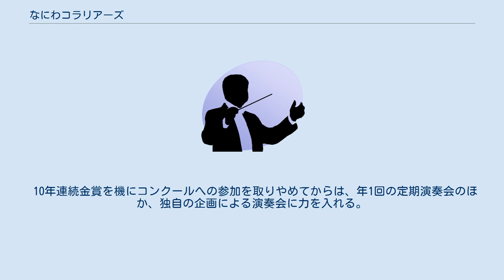なにわコラリアーズ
なにわコラリアーズは、大阪府を本拠地とする男声合唱団。
略称、なにコラ。
創立以来の常任指揮者は伊東恵司。
 1993年（平成5年）、「さわやかに、かっこよく」をモットーに出身団体や経験、キャリアの垣根を超えた男声合唱団として創立された。
 1999年（平成11年）の第52回全日本合唱コンクール全国大会一般部門に関西支部代表として初出場で金賞を受賞、以後10年連続で金賞を受賞。
2003年（平成15年）の第20回記念宝塚国際室内合唱コンクールでグランプリを受賞。
2002年（平成14年）に長井賞受賞。
 平成期における男声合唱復権の立役者の筆頭格であり、なにコラの活躍以降、「○○コラリアーズ」を名乗る男声合唱団が全国各地で結成されている。
もっとも結成当初から順風満帆だったわけでは決してなく、実際結成翌年の1994年（平成6年）の全日本合唱コンクール関西大会では「賞なし」に終わっていて、なにコラの活動過程と平成期の男声合唱復権の動きはまさに軌を一にしている。
 選曲については「スタンダードな合唱曲や親しみやすい愛唱曲はもちろん、男声合唱のレパートリーを開拓しようと新しい曲にも意欲的にチャレンジしております。」としていて、黒人霊歌や多田武彦作品を得意としているが、その一方で、「ともすれば画一的で工夫のないように見えた男声合唱界を活性化させようと」、コンクールの自由曲には当時あまり知られていなかった北欧の曲や世界各地の珍しい作品を意図的に取り上げた。
 10年連続金賞を機にコンクールへの参加を取りやめてからは、年1回の定期演奏会のほか、独自の企画による演奏会に力を入れる。
また各地の合唱団に招かれてのジョイントコンサートや、海外演奏の機会も多い。